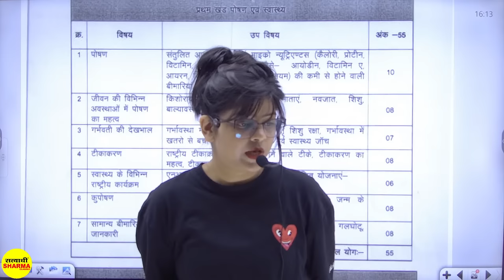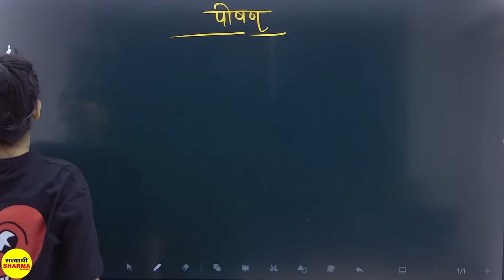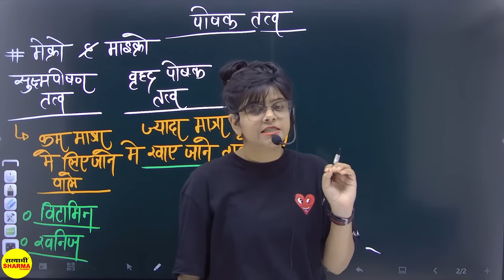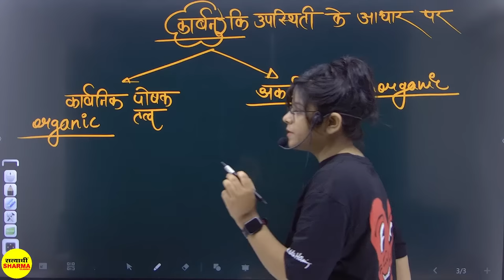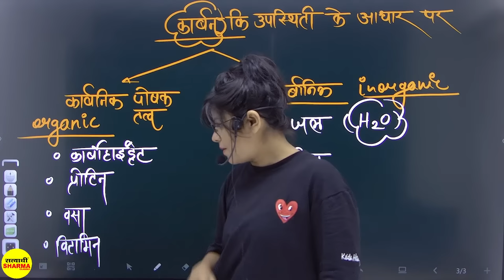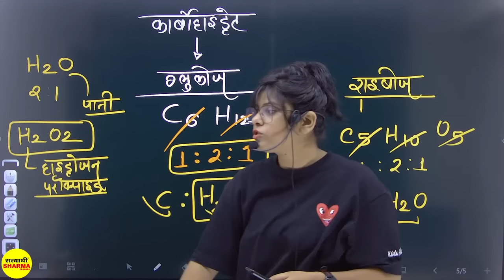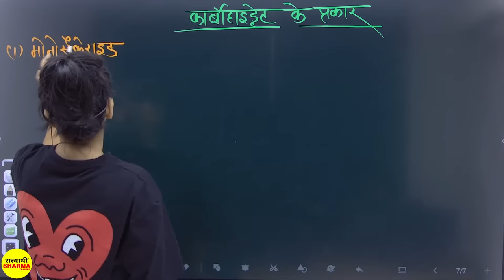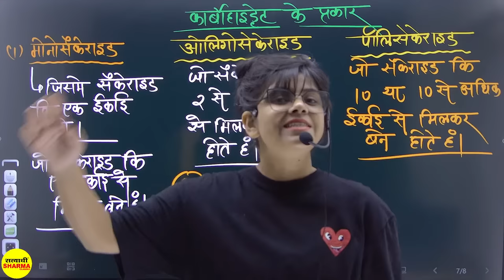MP Mahila Supervisor 2024 | Class-1 Nutrition (पोषण ) | MP महिला पर्यवेक्षक भर्ती | by Shrin Ma'am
✅ सत्याधी शर्मा क्लासेस ( राज्य लोक सेवा आयोग की विभिन परीक्षा जैसे म.प्र. प्रशासनिक सेवा (MPPSC) म.प्र. वन  सेवा( Forest Ranger) आदि में मार्गदर्शन के लिए MPPSC by Satyadhi Sharma Classes यूट्यूब चैनल से जुड़कर अपने करियर को दे एक नयी दिशा अभी Subscribe करें हमारे यूट्यूब चैनल को

🟢Application🟢

✅ Android Mobile Application Link👇नवीनतम अपडेट्स और संपूर्ण परीक्षा सामग्री के लिए हमारे एप्लिकेशन को डाउनलोड करें

✅ Laptop & Computer Application Link 👇 सत्याधी शर्मा क्लासेस के कोर्स लैपटॉप और कंप्यूटर पर चलाने के  लिए दिए गए लिंक पर क्लिक करें

✅ सत्याधी शर्मा क्लासेस के बारे में अधिक जानने के लिए, कोर्स, ब्लॉग, एवं परीक्षा संबंधित महत्पूर्ण जानकारी के लिए  हमारी Website की लिंक पर क्लिक करें